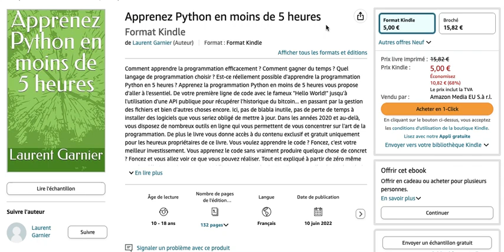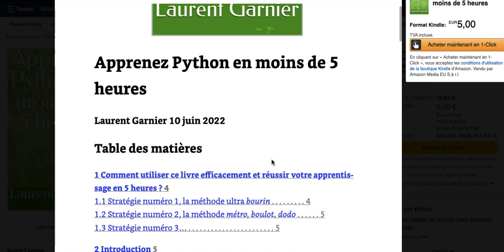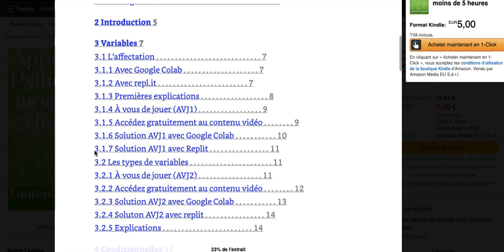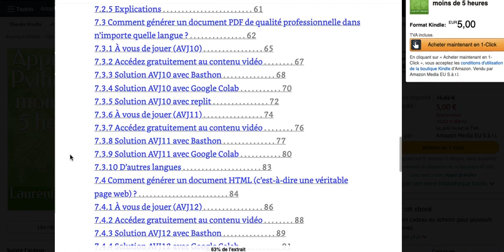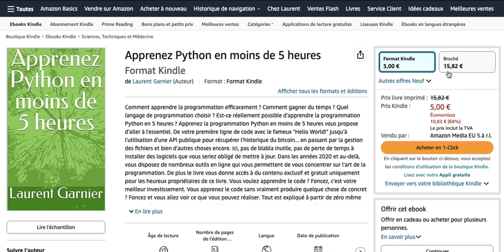Comment apprendre Python en 5 heures ?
Le livre
LISEZ LA DESCRIPTION JUSQU'AU BOUT
Mon livre : Comment apprendre le web 3 gratuitement en 30 jours ?
1. utilisez mon code Wuvhun4N Mt Pelerin est suisse avec la possibilité d'avoir l'interface en français
Ces 3 solutions font partie des 12 solutions dont je parle dans le livre.

Le plan en 5 étapes :
1. Bonjour ! Ouvrez votre compte N26 en 8 minutes et commencez à gérer votre argent en temps réel. Garanti sans frais cachés et sans paperasse. Voici mon code de parrainage : laurentg5339.
2. Créez un crypto-portefeuille MetaMask
3. Ajoutez la chaîne Gnosis
4. Achetez du xDai Gnosis sur Ramp
5. Achetez vos propriétés sur RealT

Lecture
1. Apprenez Python en 5h
2. Comment devenir autonome en Python
3. Comment devenir autonome en Russe
4. Comment devenir autonome en Anglais
5. Comment devenir autonome en Français
6. Comment apprendre l'allemand gratuitement
7. Comment apprendre l'arabe gratuitement
8. Comment apprendre le chinois gratuitement
9. Comment apprendre l'espagnol gratuitement
10. Comment apprendre l'hébreu gratuitement
11. Comment apprendre le portugais gratuitement
12. Comment apprendre le russe gratuitement

Crypto :
+ RealT recevez des loyers chaque semaine à partir de 50€ d'investissement seulement
+ Wirex (obtenez une carte de débit gratuitement)
+ Exodus: Hi, try out Exodus and manage all your crypto in one secure wallet. Enter my invite code C43WWK during setup. 🚀
(l'un des meilleurs crypto-portefeuille multi-plateforme et qui permet de faire du staking)

Lectures indispensables
1. Apprenez Python en 5h
2. Comment devenir autonome en Python
3. Comment devenir autonome en Russe
4. Comment devenir autonome en Anglais
5. Comment devenir autonome en Français
6. Comment apprendre l'allemand gratuitement
7. Comment apprendre l'arabe gratuitement
8. Comment apprendre le chinois gratuitement
9. Comment apprendre l'espagnol gratuitement
10. Comment apprendre l'hébreu gratuitement
11. Comment apprendre le portugais gratuitement
12. Comment apprendre le russe gratuitement

Massage et relaxation

1. N°1 des ventes : box de méditation
2. Economisez 15% : massage pour le cou
3. Economisez 5% : pistolet de massage
4. Fauteuil de massage
5. Livre sur la relaxation
6. Fauteuil de massage
7. Livre sur la relaxation
8. Masseur des yeux
9. Relaxation stress relief coloring book
10. Carnet de relaxation